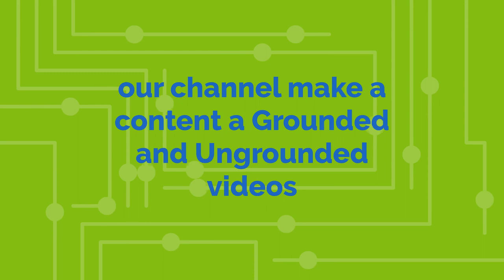Daniel Paul Channel Trailer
This is the First Trailer of my channel, i hope you enjoy.

WARNING!!!